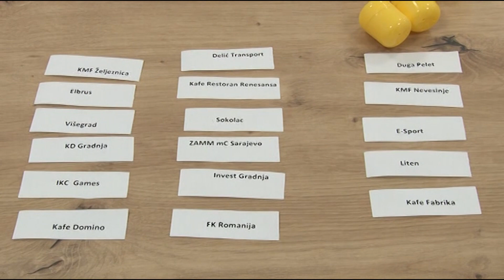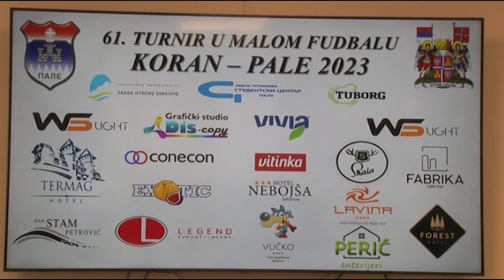Turnir u malom fudbalu “Koran-Pale 2023.” počinje danas, nagradni fond 10.000 KM - TV K3